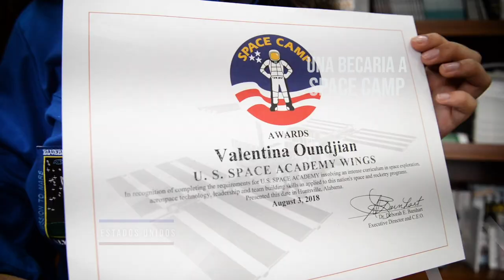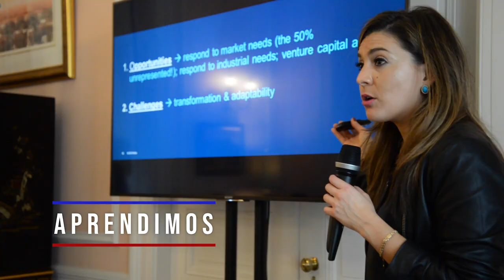US Embassy Montevideo 2018 review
Gracias a todos quienes trabajaron con nosotros para hacer del 2018 un gran año!
Compartimos algunas de las actividades que realizamos juntos en temas como Emprendedurismo Capacitación Educación Seguridad Intercambios para nombrar algunas.
Gracias!